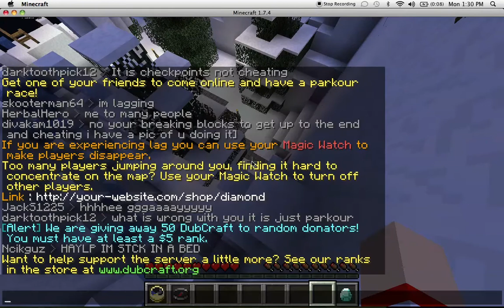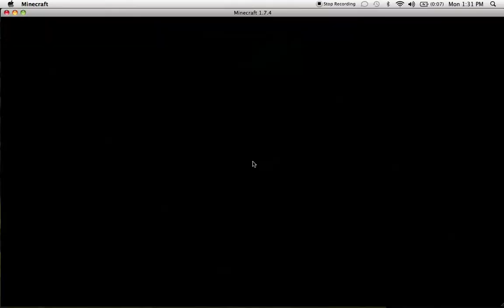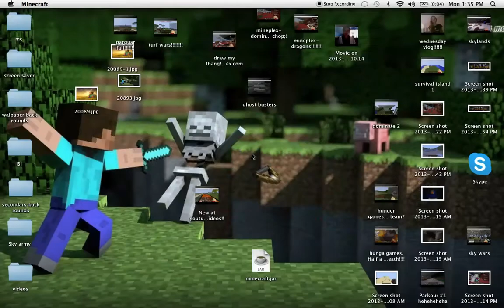parkour dubcraft #2 much luv!!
-Dubcraft parkour